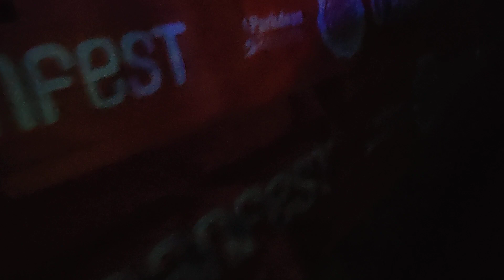Oceanfest 23' On the outside...but getting a better view 🎶🔊👋16/6 TBC ..😃